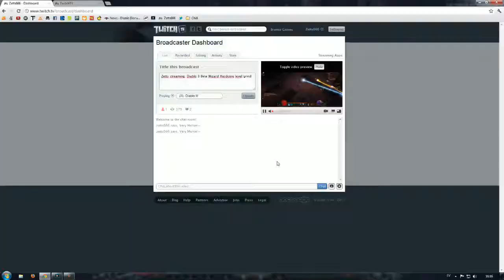Zetts streaming: Diablo 3 Beta Wizard Hardcore level/grind - 1 / 3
Recorded live on April 14 at 7:11am. -- Zetts Streaming Game